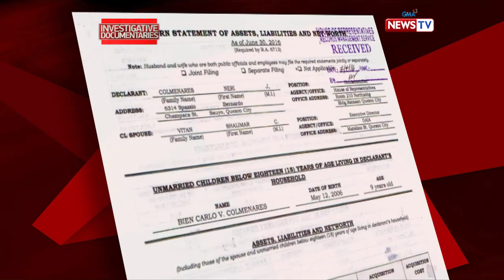Investigative Documentaries: Atty. Neri Colmenares nais dalhin ang isyu ng masang Pilipino sa Senado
Aired (February 28, 2019): Ilan sa mga planong isulong ng senatorial candidate na si Atty. Neri Colmenares ay ang pagpapababa ng VAT at pagsugpo ng korapsyon. Paano niya kaya ito gagawin bilang boses ng masang Pilipino?

Watch ‘Investigative Documentaries’, Thursday nights at 8 PM on GMA News TV, hosted and presented by Malou Mangahas featuring the senatorial candidates for the 2019 mid-term elections.